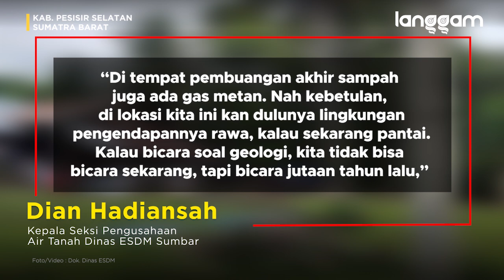UNIK! Atraksi Api Abadi yang Muncul di Sumur Bor Pesisir Selatan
Sumur bor di kawasan Nagari Sungai Tunu, Kecamatan Ranah Pesisir, Kabupaten Pesisir Selatan, Sumatra Barat (Sumbar) sempat membuncah masyarakat. Pasalnya, sumur itu mengeluarkan api yang berasal dari kandungan gas di dalam tanah.